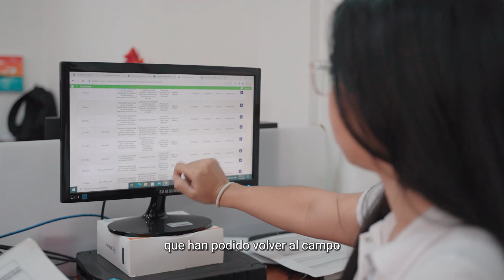Gabriel Quintero defensor de derechos humanos de víctimas de desplazamiento forzado,Nte de Santander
Gabriel Quintero es defensor de derechos humanos en NorteDeSantander y
acompaña a las víctimas de desplazamiento forzado a defender sus
UnetePorLaDefensaDeDDHH Campaña de @EmbAustriaCO @RTVCco y